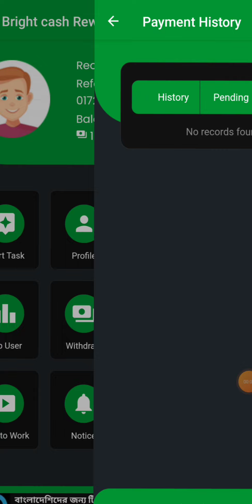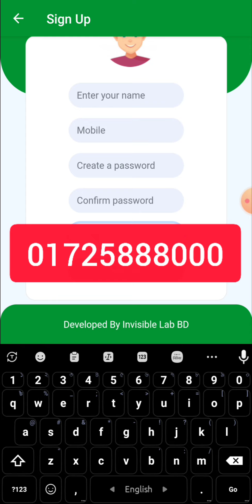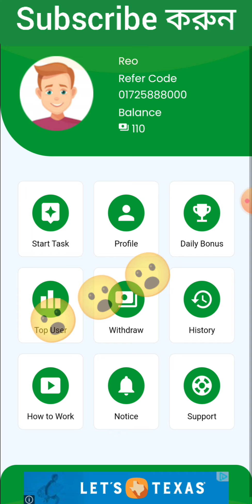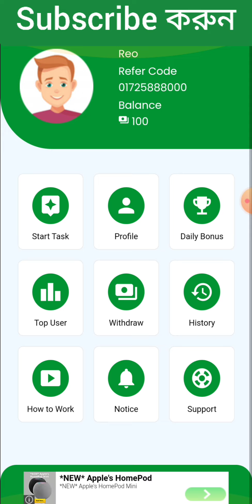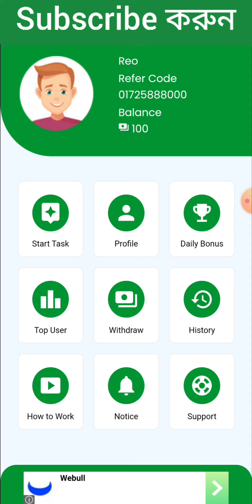ইনকাম করার নতুন উপায় 2022 | অনলাইনে আয় করার সহজ উপায় | টাকা ইনকাম করার সহজ উপায় | Online Income 2022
ইনকাম করার নতুন উপায় 2022 | অনলাইনে আয় করার সহজ উপায় | টাকা ইনকাম করার সহজ উপায় | Online Income 2022 ইনকাম করার নতুন উপায় 2022,  ইনকাম করার নতুন উপায় \  টাকা ইনকাম করার app 2022,  ঘরে বসে কিভাবে টাকা আয় করা যায়, online income,  অনলাইন ইনকাম

▶️APP বা সাইট প্রোমট করতে চাইলে আমার মেনেজার এর সাথে যোগাযোগ করুন যোগাযোগ করুন 👇

 Telegram User Name :  @Free_income1